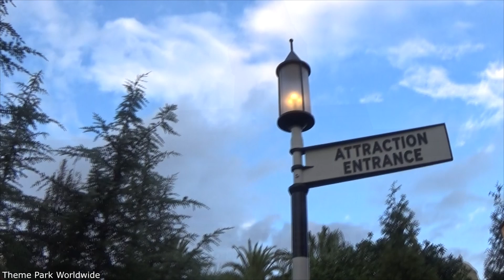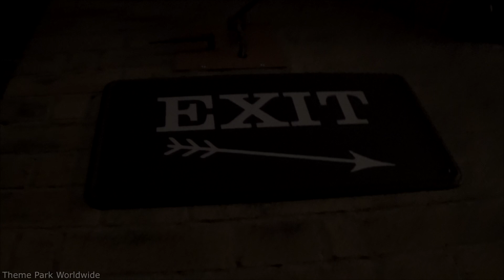Hogwarts Express Complete Experience (Hogsmeade To Diagon Alley) - Universal Orlando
Take a ride on the Hogwarts Express at Universal Orlando Resort. From the train windows, you will see some of the magnificent scenery of the British countryside, and encounter characters featured in the films as they travel between Hogsmeade and Diagon Alley.